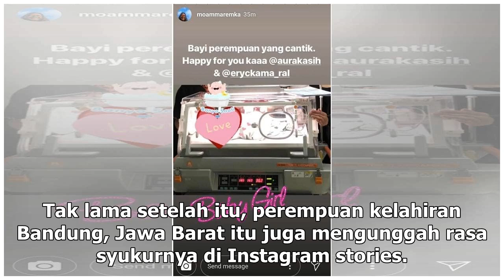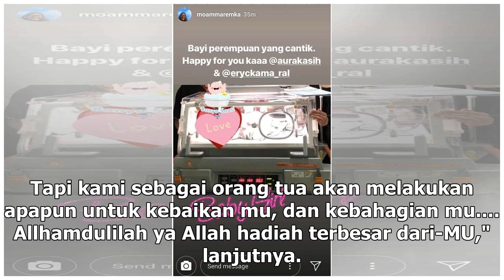Manis Studio | Doa Aura Kasih untuk Anak Pertamanya - VIVA